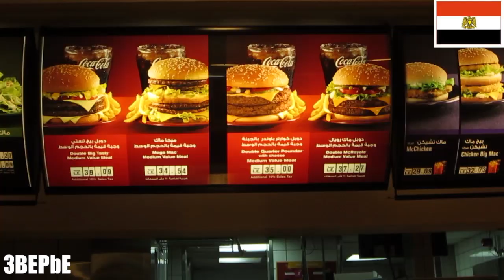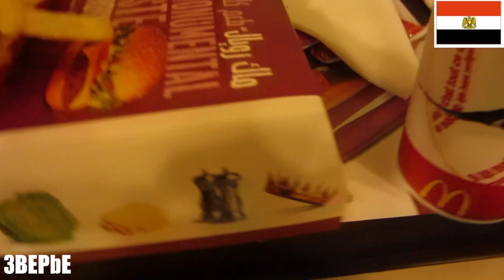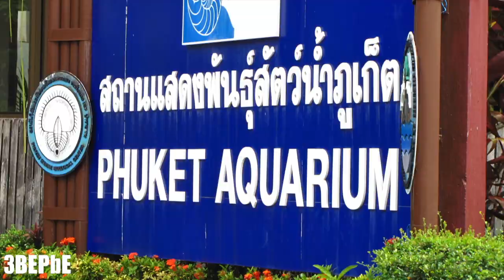Шарм Эль Шейх - Выжить любой ценой 5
Помочь на новый фотик canon D600